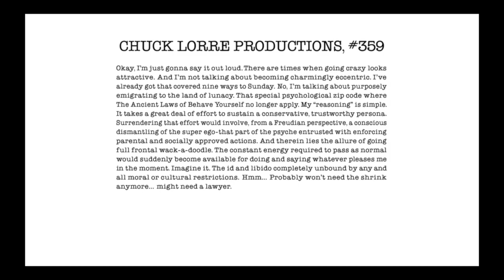Big Bang Theory episode5 Vanity Card